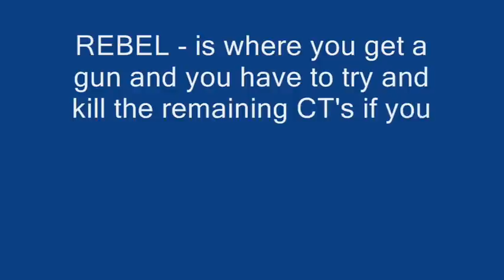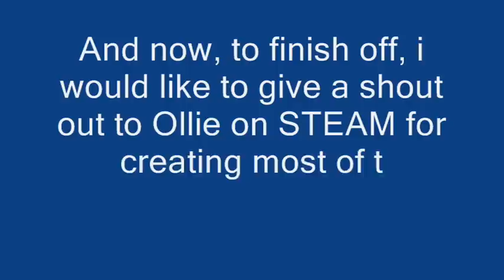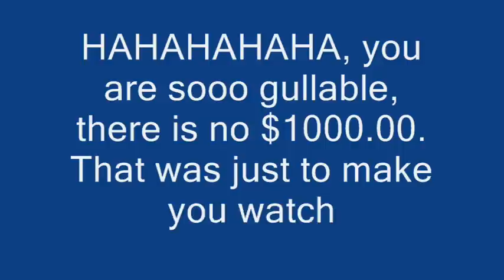[RULES] How to play on a Jailbreak Servers on Counter-Strike Source